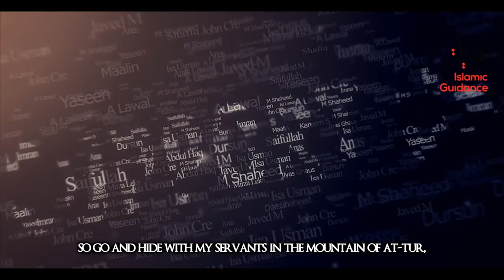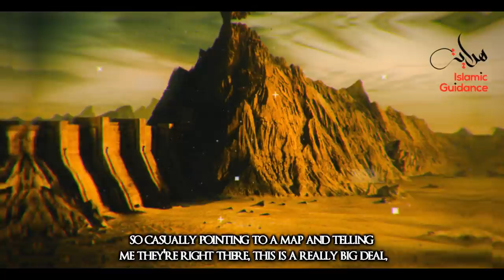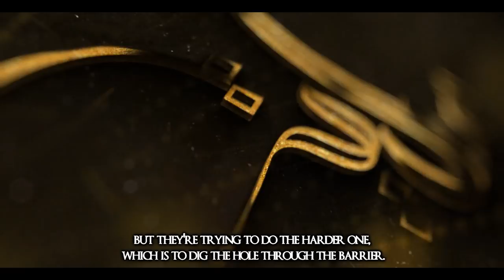19 - Major Signs - The History Of Gog And Magog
Allah narrates the story of a righteous king known as Dhul Qarnayn, who used to travel a lot. Once he came across a nation who could hardly communicate with him, but they still managed to make a complaint of theirs known to Dhul Qarnayn. They said that there were some people known as Yajuj and Majuj who kept causing destruction to their land, and asked Dhul Qarnayn for help.

Lecturer: Shaykh Kamal El-Mekki